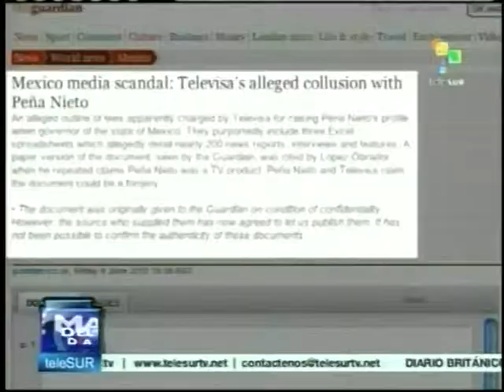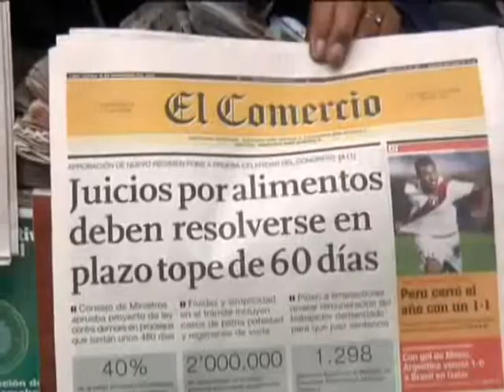PEÑA NIETO TELEVISA